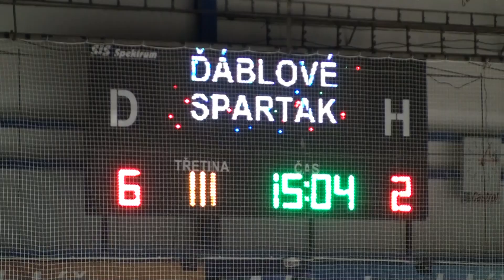2019 03 15 Novy Jicin Uh Brod III tretina